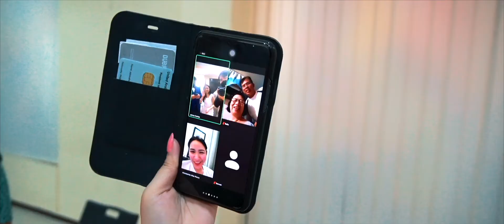Dubai Wedding Highlights | SAM AND JUSTIN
Watch our senior storyteller's wedding story! Congratulations again Sam and Justin ❤️